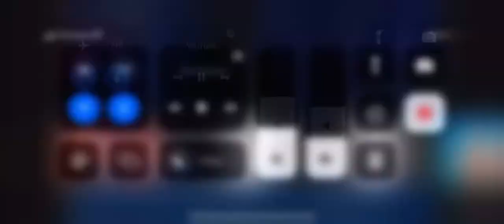Romeo has an Earth quick￼￼ 3